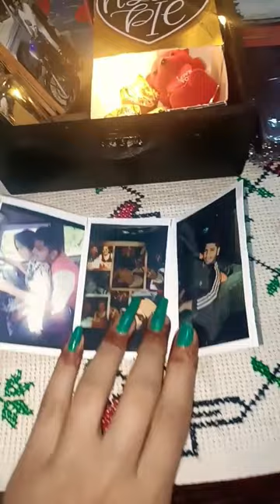surprised battery box ||birthday hamper gift birthday box for bf 😘😘